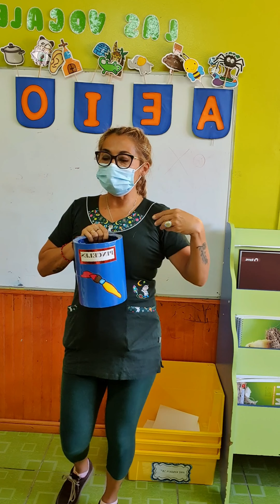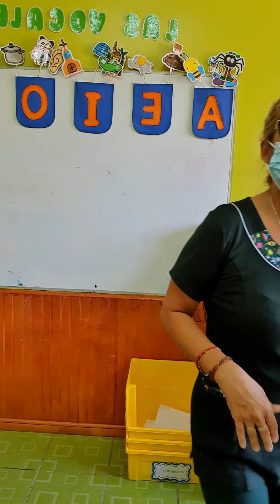11 de marzo de 2021